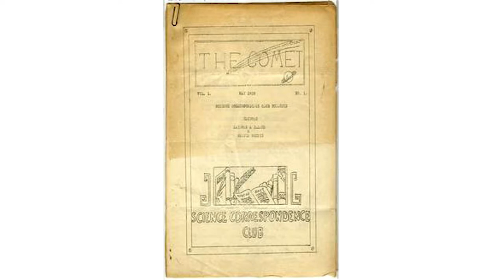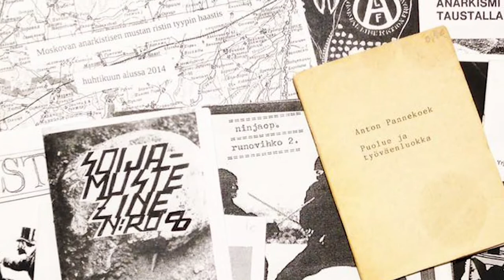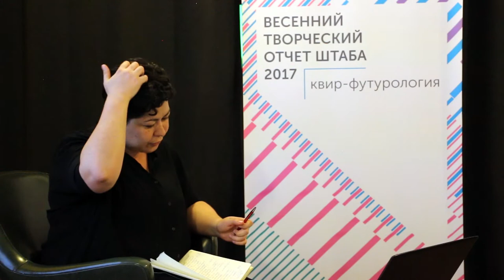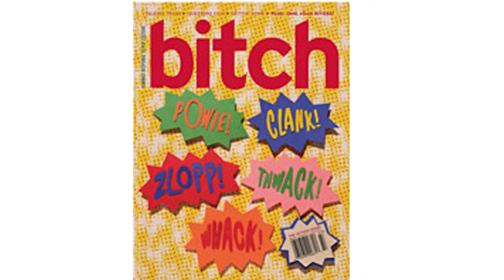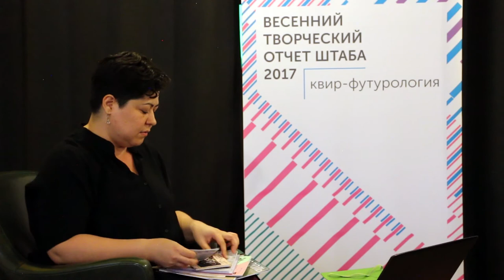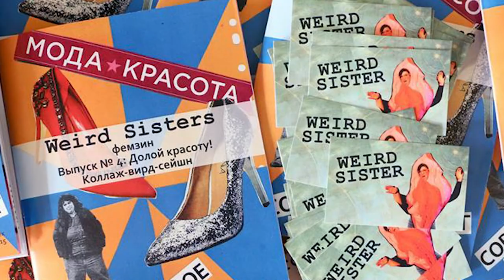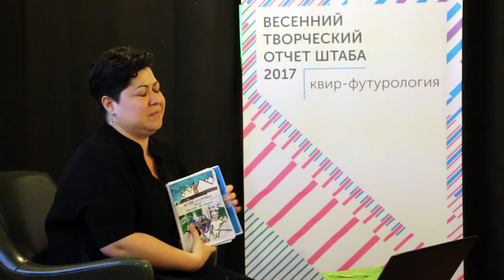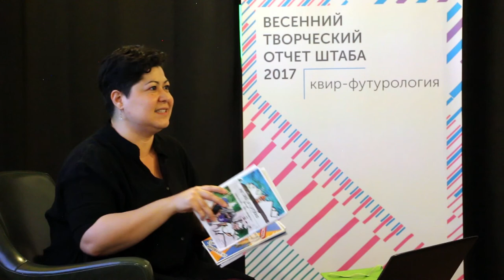Мохира Суяркулова. Презентация фемзина "Weird Sisters" № 6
28 апреля 2017. Презентация фемзина Weird Sisters № 6 "Зачем феминисткам будущее?"

В начале марта в Штабе состоялся очередной коллаж-вирд-сейшн бишкекской феминистской группы Weird Sisters. На этот раз собравшиеся участницы, вооружившись ножницами и клеем, старыми журналами и блестящей бумагой, обсудили, зачем феминисткам будущее. По результатам вдохновляющего сейшна был создан новый выпуск фемзина Weird Sisters, в который вошли творческие результаты, расшифровка дискуссии участниц, а также ранее не переводившийся на русский язык фантастический рассказ Ника Понятовски «Титан и шелк».

В рамках презентации фемзина Weird Sisters № 6 в Штабе постоянная участница коллаж-вирд-сейшнов Мохира Суяркулова рассказала об истории феминистского самиздата в мире и на постсоветском пространстве.